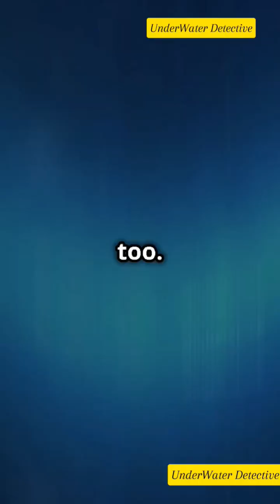Amazing Facts About Tuna Fish!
Discover the incredible world of tuna in this fascinating video! Did you know that bluefin tuna can reach astonishing speeds of 75 kilometers per hour? Learn how their unique ability to regulate body temperature gives them a competitive edge in colder waters. Explore the migratory patterns of these remarkable fish as they travel thousands of kilometers, often hunting in strategic schools. Dive into the secrets of one of the ocean's fastest and most resilient predators!